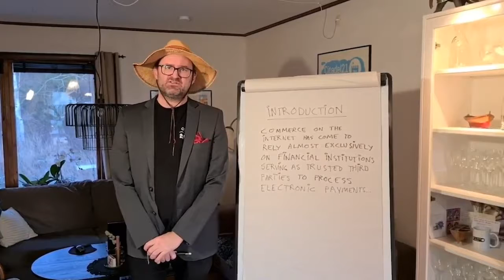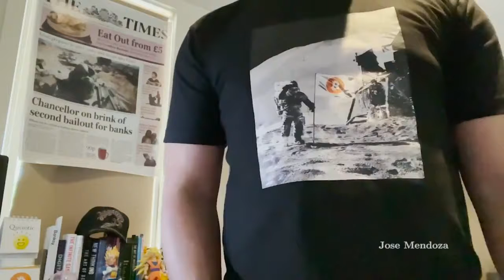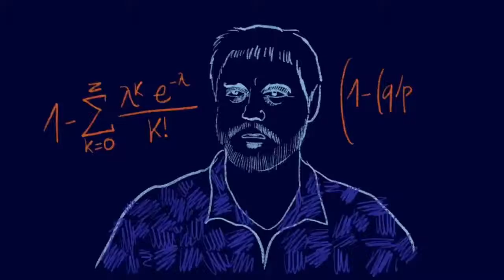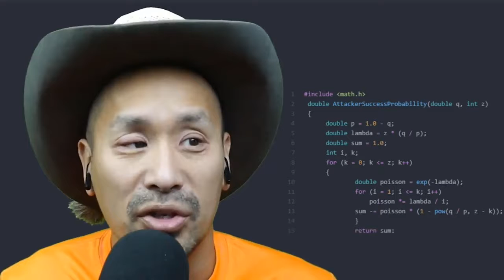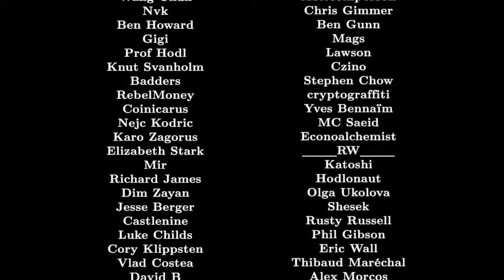The Bitcoin White Paper manifesto Turns 13 Years Old (Voicepaper By Satoshi Nakamoto 2008-2021) 🧡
Happy 13th Anniversary ₿ 🧡 The White Paper of the ₿ Blockchain revolutions and manifest turned 13th years this October 31st 2021

Bitcoin (₿) is a decentralized digital currency, without a central bank or single administrator, that can be sent from user to user on the peer-to-peer bitcoin network without the need for intermediaries.

Transactions are verified by network nodes through cryptography and recorded in a public distributed ledger called a blockchain.

The cryptocurrency was invented in 2008 by an unknown person or group of people using the name Satoshi Nakamoto. The currency began use in 2009 when its implementation was released as open-source software.

⬇️ CHOOSE YOUR BILL - CHOISI TON MONTANT ⬇️
5$ - 10$ - 25$ - 35$ - 50$ - 100$ - 200$ - 500$ - 1000$

--- WORKSHOPS ONLINE ---

--- SCRUM BEER ---

--- REFERENCE This Video / Podcast (if any)